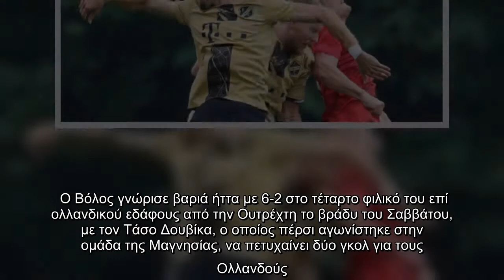Βόλος: Συντριβή σε φιλικό με 6-2 από την Ουτρέχτη – Δύο γκολ ο Δουβίκας για τους Ολλανδούς (vid)